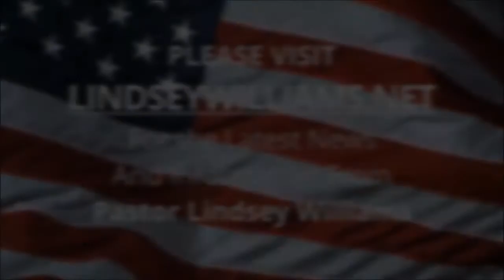Pastor Lindsey Williams introduces Pastor David Bowen - February 23, 2017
Pastor Lindsey Williams introduces Pastor David Bowen with his regular short weekly video for readers of Pastor Williams' weekly newsletter.

Pastor David Bowen is pastor of Standing Stones Community Church in Phoenix, AZ. For more information about Pastor Dave please

Pastor Dave is also creator of the website Interpreting The Times, understanding world events through scripture. You can find out more by visiting